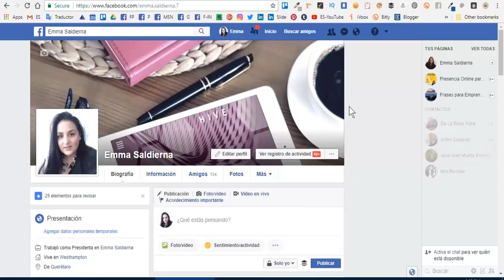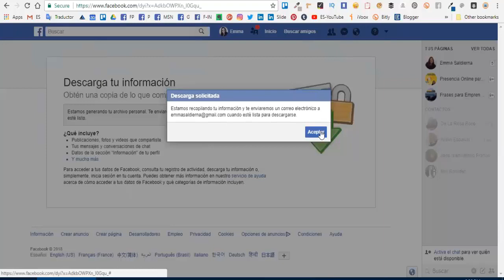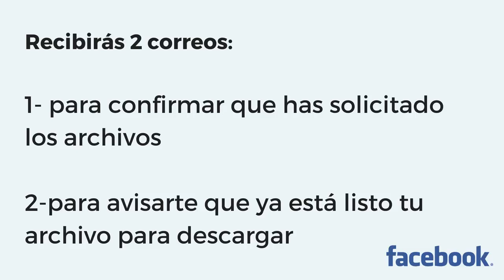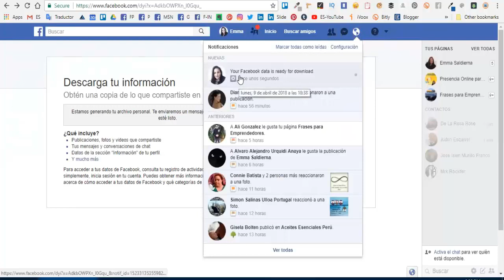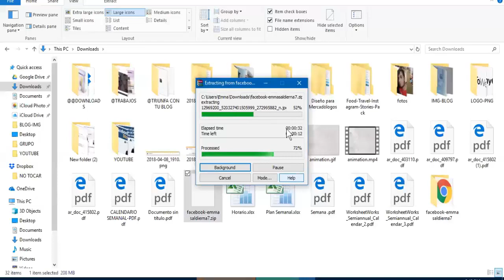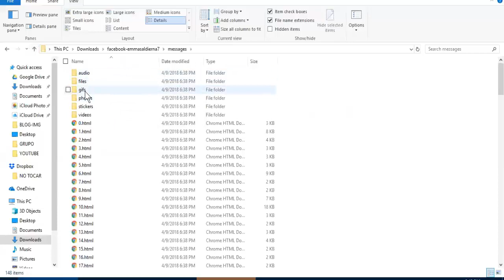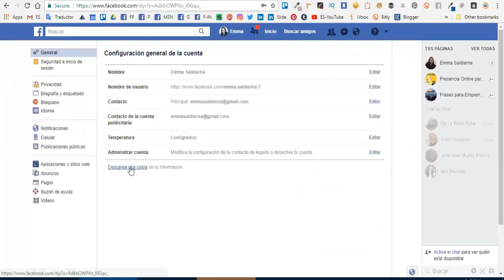Descarga toda la información que compartiste en Facebook [INCLUYE LA QUE YA BORRASTE]